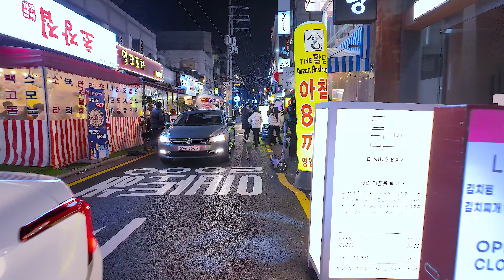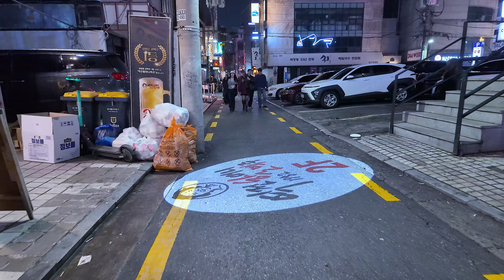[4K APGUJEONG RODEO] 새해를 맞이하러 압구정 로데오 거리에도 많은 패셔니스타들이 즐기러 나오셨네요 😎😎😎APGUJEONG SEOUL KOREA🔥🔥🔥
[4K APGUJEOONG RODEO] To welcome the new year, many fashionistas came to enjoy the streets of Apgujeong Rodeo 😎😎😎 APGUJEOONG GANAM SEOUL KOREA 🔥🔥🔥

[4K APGUJEONG RODEO] 新年を迎えに狎鴎亭ロデオ通りにも 多くのファッショニスタたちが楽しみに来ましたね 😎😎😎APGUJEONG SEOUL KOREA🔥🔥🔥

[4K APGUJEONG RODEO] 为了迎接新年 狎鸥亭罗德奥街也有很多时尚达人出来享受啊 😎😎😎APGUJEONG SEOUL KOREA🔥🔥🔥

[4K APGUJEONG RODEO] Beaucoup de fashionistas sont venus profiter de la rue du rodéo à Apgujeong pour célébrer le Nouvel An. 😎😎😎APGUJEONG SEOUL KOREA🔥🔥🔥

[4K APGUJEONG RODEO] เหล่าแฟชั่นนิสต้าจำนวนมากออกมาเพลิดเพลินกับถนนโรเดโออับกูจองเพื่อต้อนรับปีใหม่ 😎😎😎APGUJEONG SEOUL KOREA🔥🔥🔥

[4K APGUJEONG ROODO] Có rất nhiều fashionista đến chơi ở đường Rodeo Apgujeong để đón năm mới 😎😎😎APGUJEONG SEOUL KOREA🔥🔥🔥

[4K APGUJEONG RODEO] Banyak fashionista yang datang ke jalan Rodeo di Apgujeong untuk merayakan tahun baru. 😎😎😎APGUJEONG SEOUL KOREA🔥🔥🔥